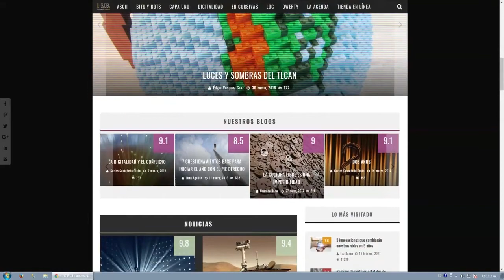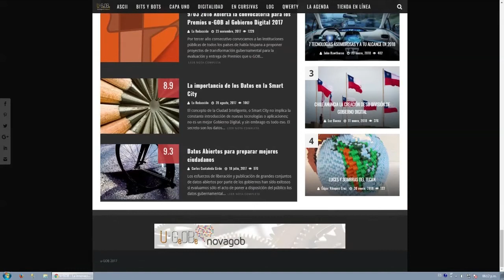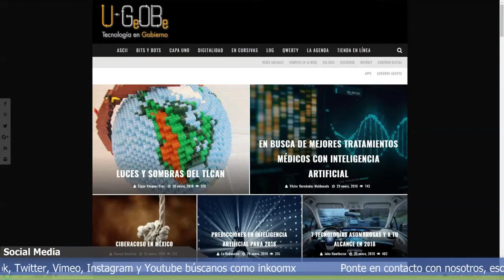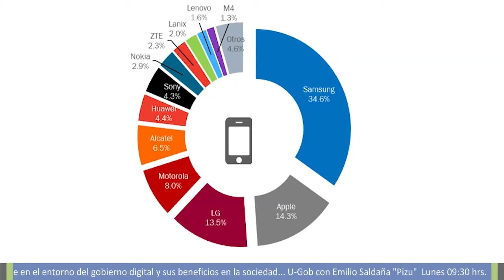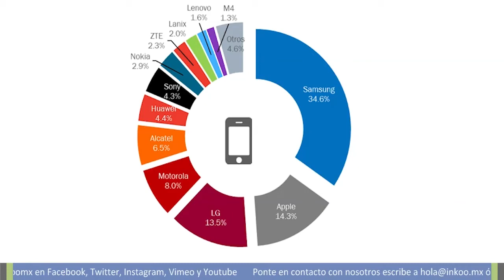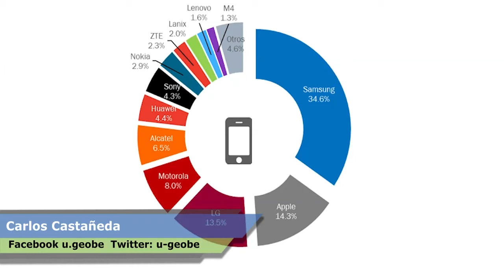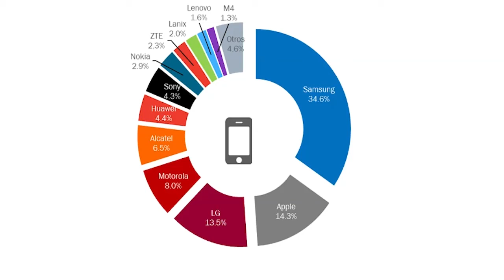u-GOB Radio Programa 03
Entrevista con el Gobernador de Puebla acerca de la Alianza Smart Latam, platicamos también de la convocatorio de los premios u-GOB 2017 y comentamos acerca la Agenda Ciudadana en Iberoamérica.